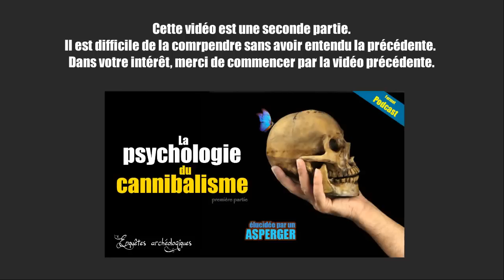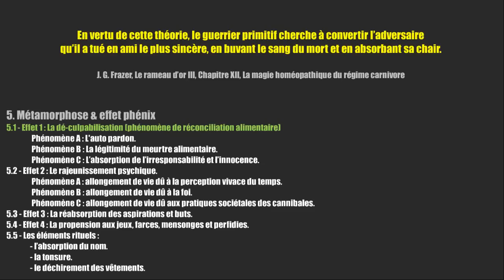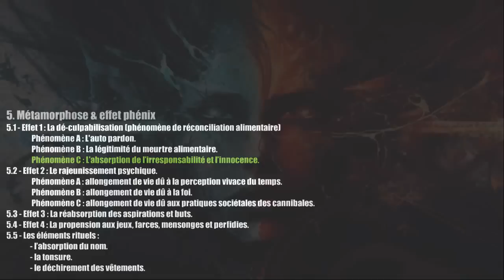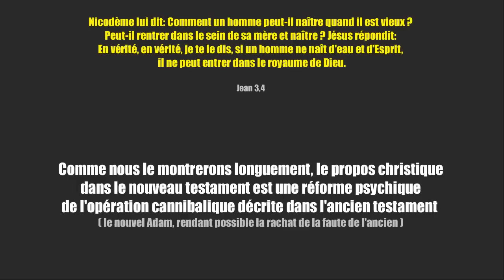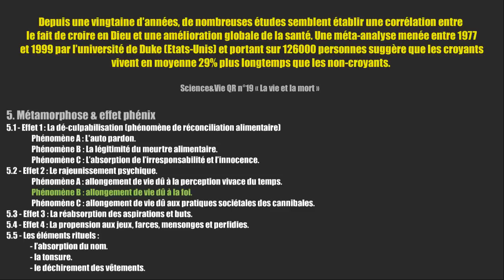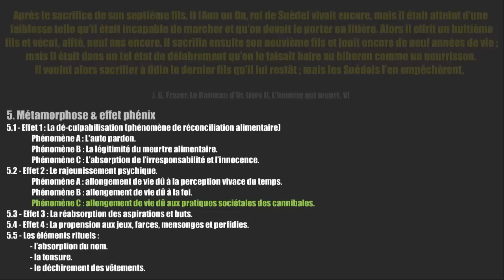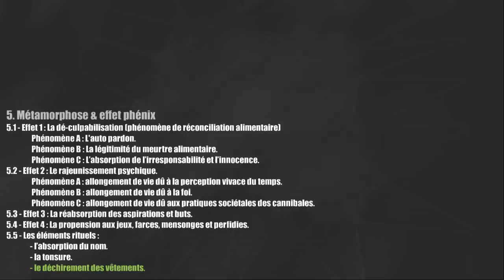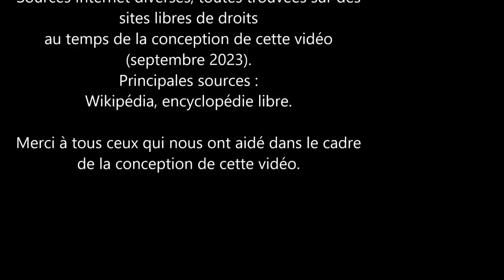La PSYCHOLOGIE des ANTHROPOPHAGES expliquée par un Asperger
Atteint du syndrome d'Asperger, Allan Arsmann a développé un « intérêt particulier » pour la Bible et l’archéologie. À l'âge de vingt-cinq ans, il va commencer à lire la Bible de manière compulsive. Il va la lire à plusieurs centaines de reprises, quasiment sans s’arrêter, pendant plus de quatre ans. Y ajoutant la lecture de milliers de textes anciens et d’analyses modernes, il va emmagasiner en son esprit un ensemble de connaissances totalement inédit. Fort de cet assemblage de données, son cerveau Asperger va lui permettre de solutionner quelques-unes des plus grandes énigmes de l'histoire. Son analyse offre une vision rationnelle unique qui réconcilie complètement les données historiques et bibliques, permet le recoupement avec plusieurs milliers de preuves archéologiques et rend sa cohérence au Livre.